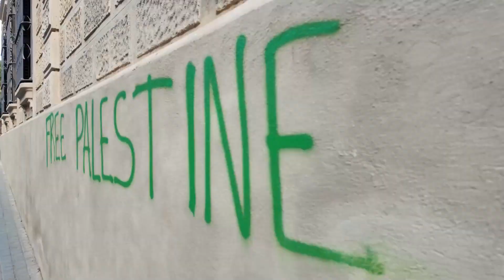DO NOT go to CENTRAL PARK! (PARK Güell) (Come here instead!) Best Park in Barcelona Spain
COME to this FAMOUS park in Barcelona Spain is INSTEAD of Central Park.

Park Guell is slightly packed during off-season but still worth the visit. Could'nt imagine it during PEAK season!

Come find out if the locals treated us well, the beautiful scenory, and which part was my favorite.

Check-in for my weekly vlogs!

Tune in for all the VIBES, travels, jokes, & fun.